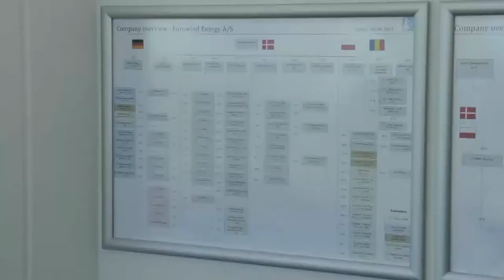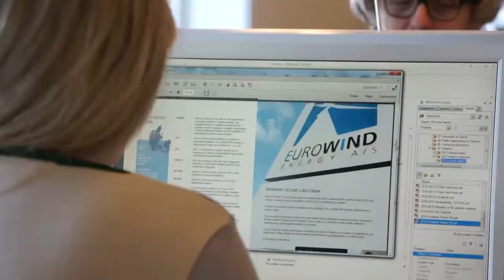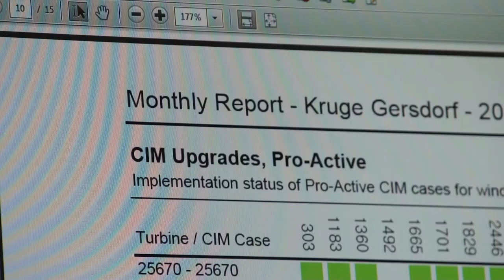Tag-Fat Semifinalist, Eurowind Energy A/S, Mariagerfjord Kommune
Eurowind Energy
Jens Rasmussen, Direktør
Produceret af Video2web.dk
Finansieret af Vækstforum Nordjylland